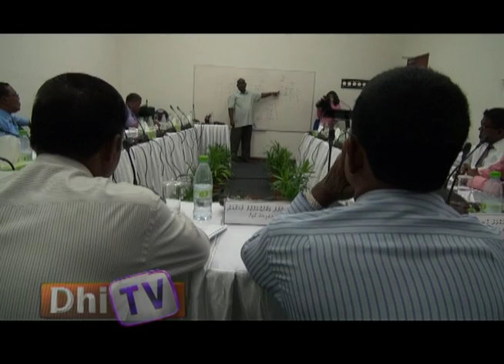Fadiyaarunge Mahaasinthaa Report 11.05.16